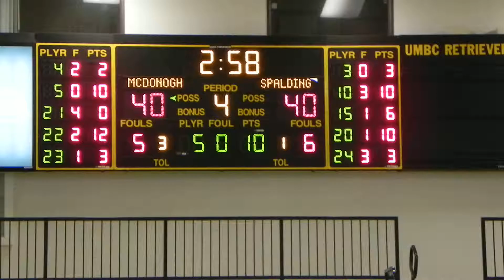Cummings lead 3-pointer / Spalding/McDonogh girls basketball IAAM A finals 2/19/2012